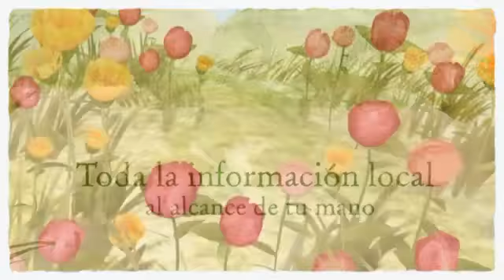Reyes Magos de Rota 2014 / Noticias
Saludo de los Reyes Magos Min. 00:30
Ganador de la carta a los Reyes Magos Min. 02:39
Adoración al Niño Min. 04:00
Cabalgata de los Reyes 05:20